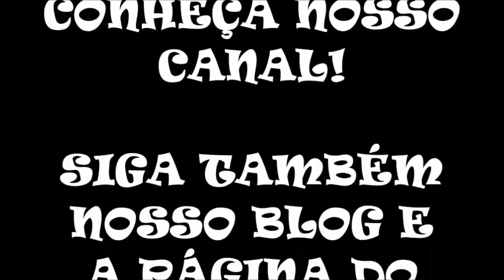Le Avventure di Mario 1 - Parte 2 (Hack SMW)